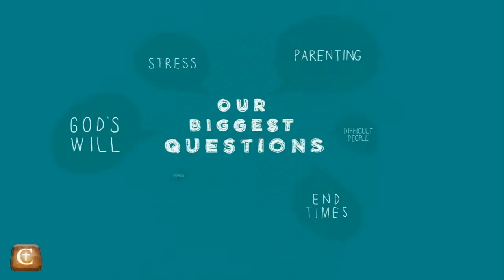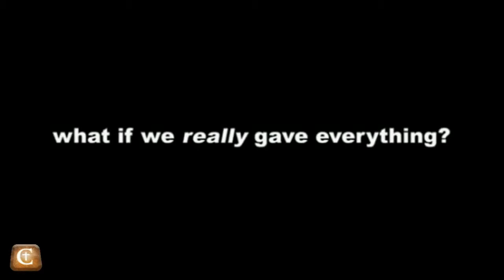2015 09 20 You Asked for It 02v2